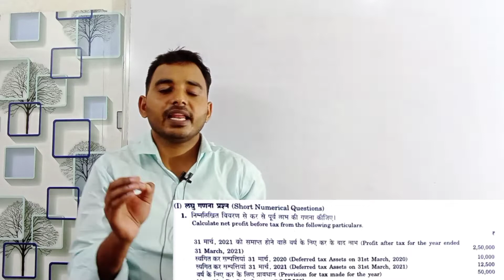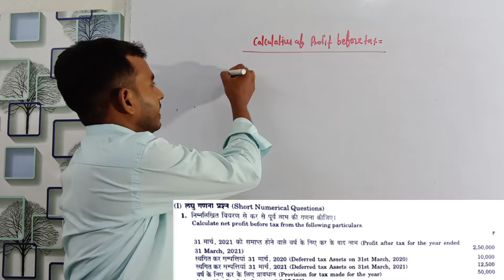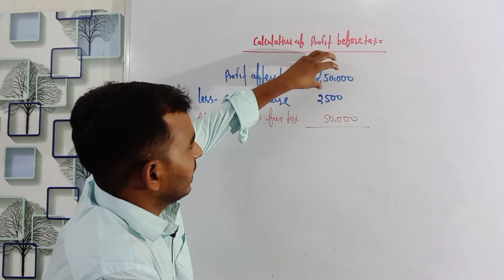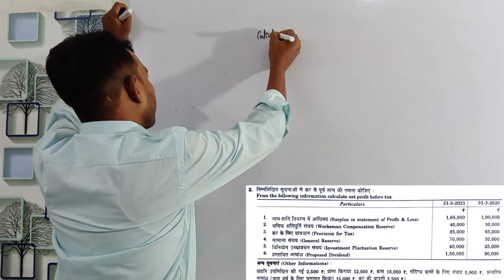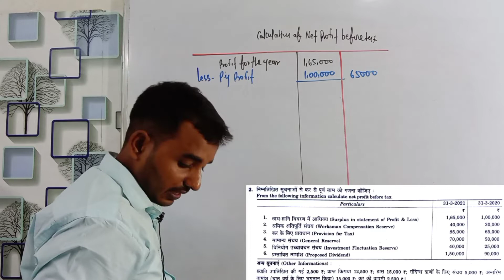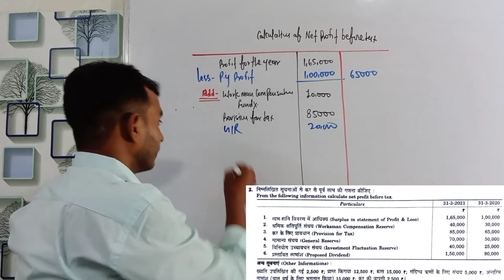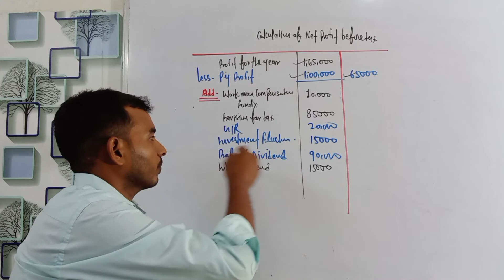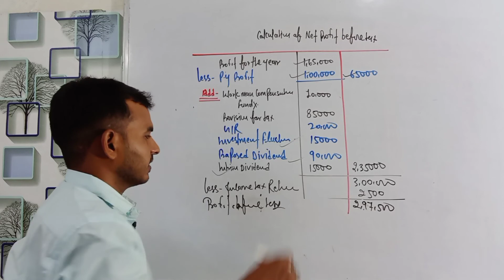Cash Flow Statement sollution short Question-1,2 | रोकड़ प्रवाह विवरण, B.Com,MCom,Accountancy 12th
Cash Flow Statement Q#1,2 | short | अकाउंटिंग फॉर मैनेजरियल डिसीजन एमकॉम फर्स्ट सेमेस्टर|